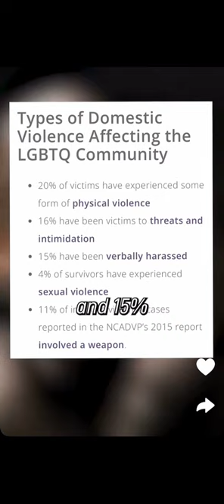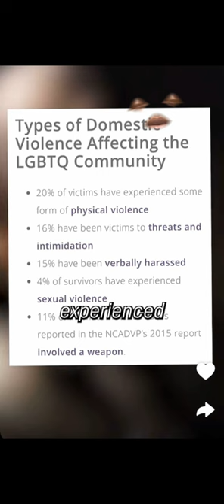female do something terrible to her girlfriend and mother in law